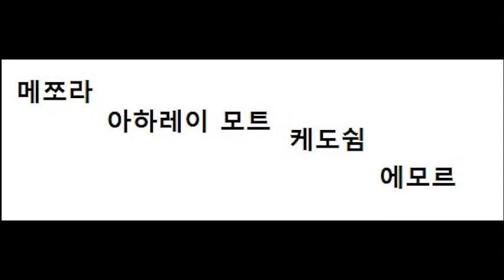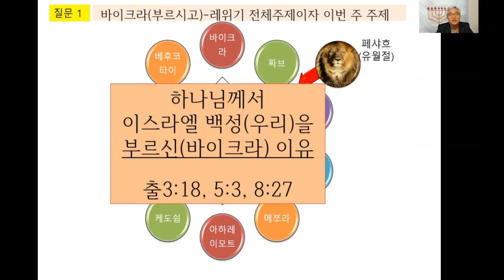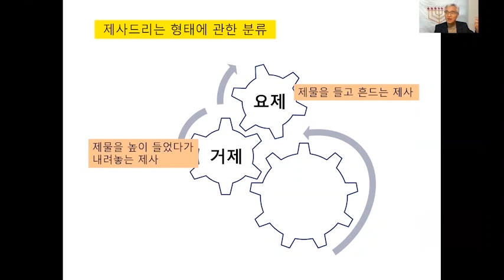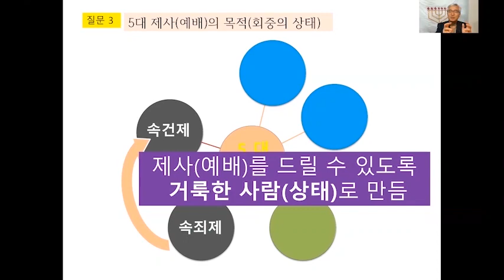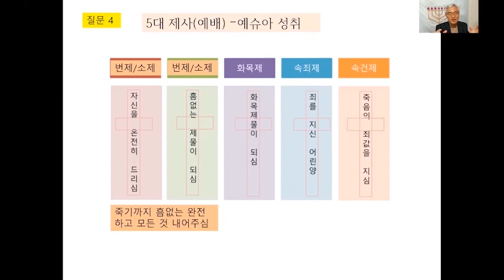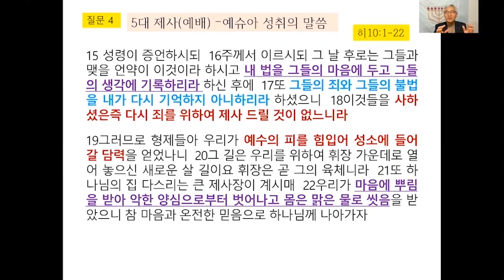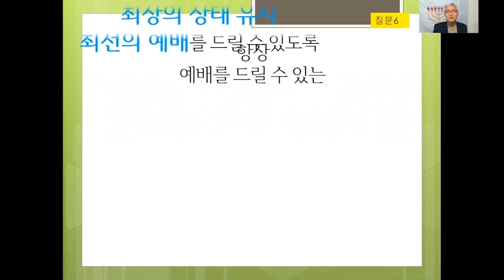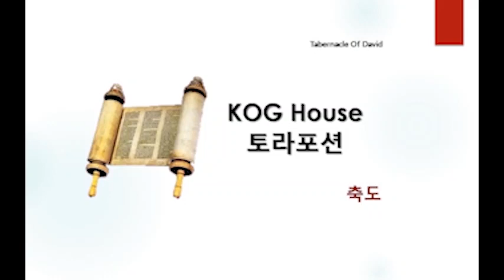24번째 토라포션Torah Portion 바이크라 ויקרא 부르시고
우리의 존재목적을 알리는 바이크라에 들어갑니다. 하나님을 예배하는 자로 거듭나는 시간이 되시길 원합니다.

KOG House선교회는
2010년 9월에 시작하여
2019년4월21일 이스라엘 갈멜산에
선교센터를 두고 땅끝 이스라엘 선교를 위한 단체입니다.
유대인, 아랍인, 그리고 소수민족인 드루즈족이 살고 있는
갈멜산에서 온 이스라엘 구원을 위하여
현지교회, 열방교회와 함께
엘리야의 불이 있는 제단에
불이 꺼지지않도록 밤낮 지키고 있습니다.
KOG House선교회와 함게하실 분들을

후원계좌: 농협은행 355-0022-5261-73 콕하우스(KOG House)